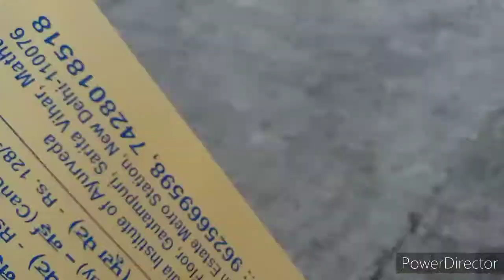ayurvedadelhi allindiainstituteofayurveda ayurveda delhi aiia india medicines natural india